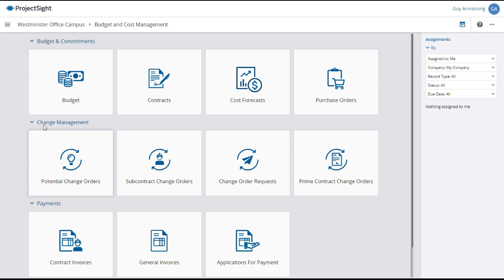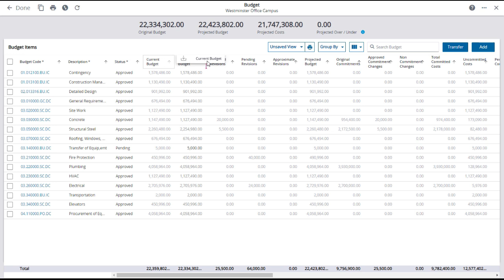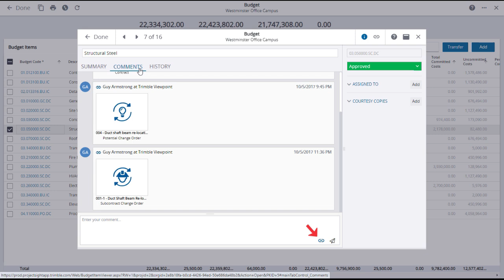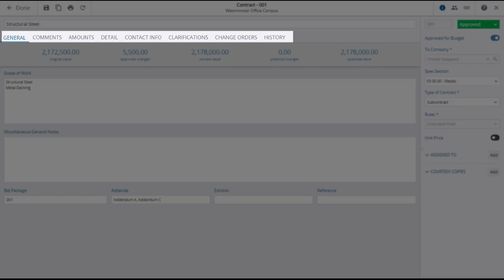Trimble ProjectSight User Training Video: Budget & Cost Management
"Trimble ProjectSight is a comprehensive construction project management solution enabling seamless access and management of project information without duplicate data entry.

This video on Budgets is part of a training series for ProjectSight users, offering tips to enhance workflows, manage assets, and navigate ProjectSight's modules, helping you to become the ProjectSight expert your company needs.

You can find additional ProjectSight training videos on YouTube, or go for the complete suite of Trimble ProjectSight training videos.